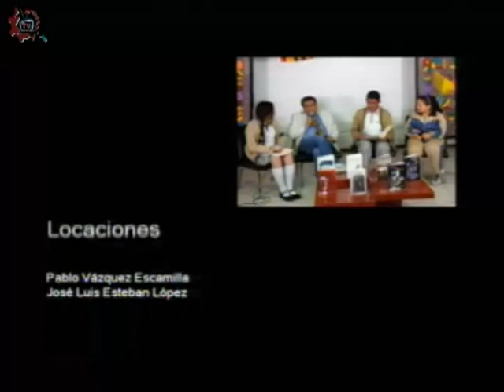20180521-CE1718/Contar-se/la oralidad y la poesía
Contar-se. La oralidad y la poesía. Conduce: Jan Rosagel. Invitada: Gabriela Villa. Fecha de emisión: 21 de mayo de 2018. Este y otros programas los puedes ver Producciones con fines educativos para secundarias técnicas en la CDMX, México.